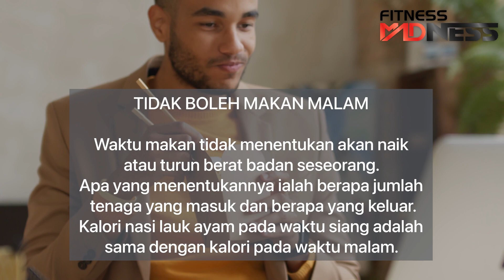Nak Kurus Yang Ramai Orang Percaya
Ramai percaya kudapan adalah perkara yang tidak dapat dimaafkan ketika sedang berdiet. Padahal, ia membantu menguruskan pengambilan kalori lebih berkesan.
Makan sepotong buah atau yogurt rendah lemak mampu mengurangkan rasa keinginan untuk makan, serta mencegah makan berlebihan.

See less